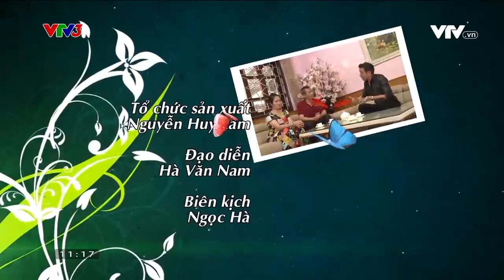ĐỆ NHẤT ĐÒI NỢ | PHỤ NỮ LÀ SỐ 1 - VTV3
Tết sắp đến rồi, "bỏ túi" ngay tuyệt chiêu đòi nợ này 😅
Chương trình Phụ nữ là số 1 được phát sóng vào lúc 11h05, từ Thứ 2 đến Thứ 6 hàng tuần trên VTV3. Mời quý vị đón xem.
Xem thêm các chương trình đặc sắc của VTV3 tại:
Fanpage: